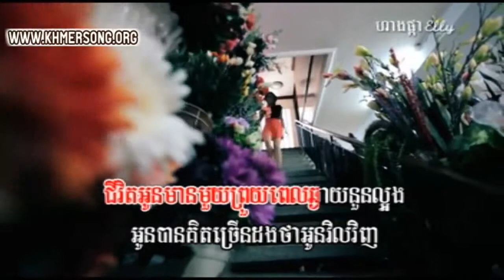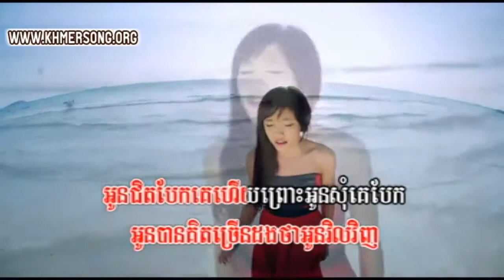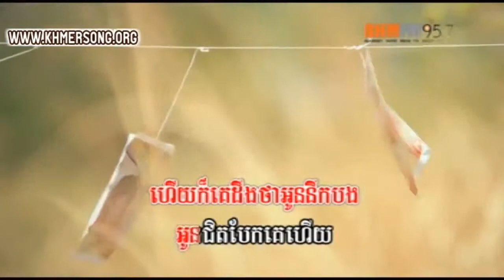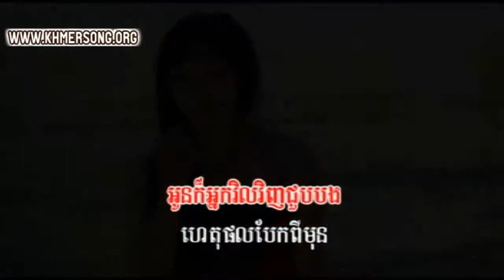Oun Jit Bek Pi Ke Hey, Ema Phleng Record VCD Love 360,Khmer Komsan